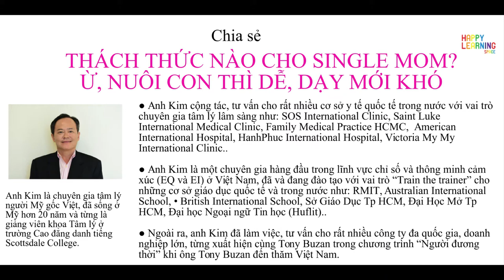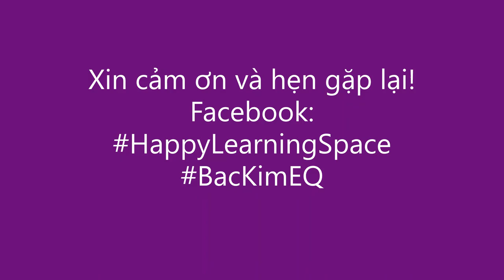Bac Kim EQ: Single Mom, thach thuc doi voi nguoi phu nu trong viec day con!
Chia sẻ của bác Kim về thách thức đối với các bà mẹ "single" trong việc dạy con!